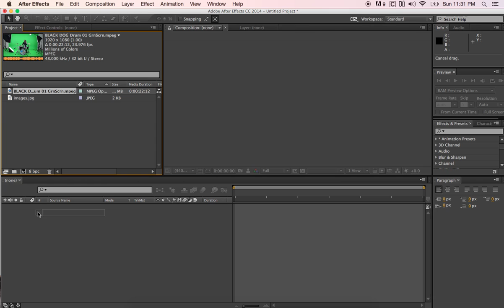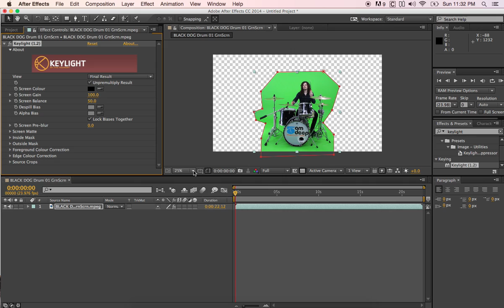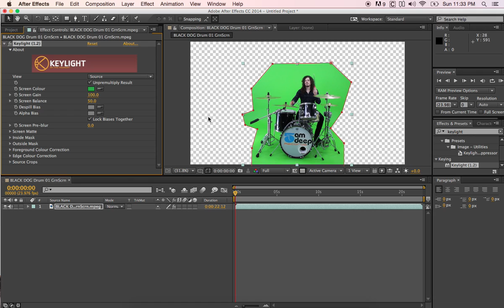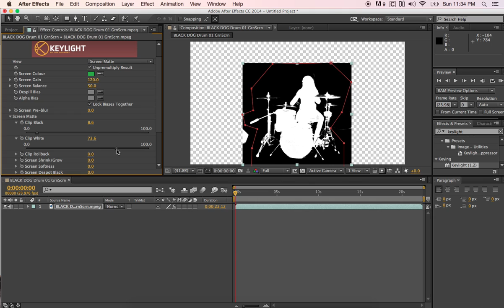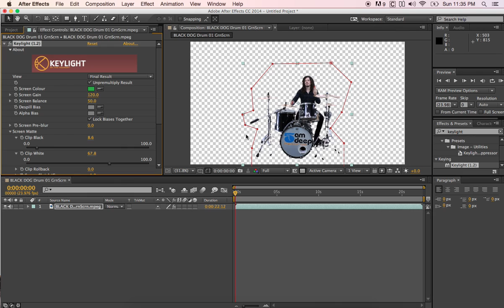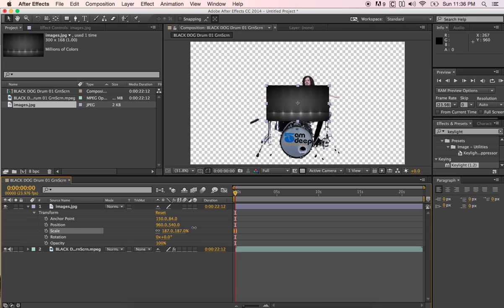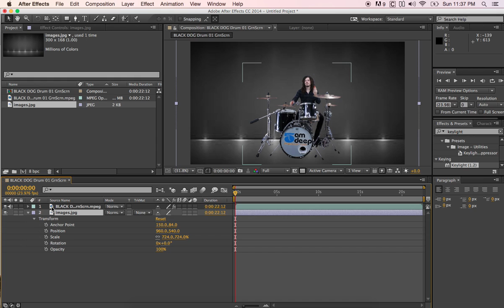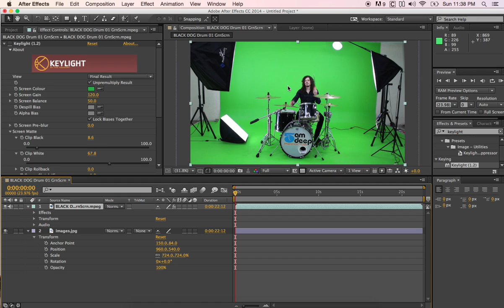How to key out Green Screen in Adobe After Effects using KeyLight 1.2 Tutorial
A Quick and easy  fast and clean tutorial on Keying out green screen footage in Adobe After Effects using Key light 1.2. This should work in any version of After Effects CC, CS6, CS5, CS4, CS3 ECT  that has Key Light. "KeyLight 1.2"

You still want to use a good, bright green screen or sheet, and you still want to evenly light it, but this method will give you consistent and effective results using only the built-in effects that come with keying in after FX (After Effects).

also check out video copilot on google